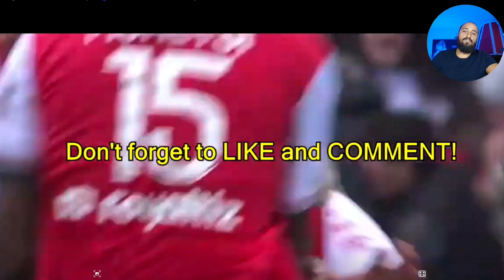CAJUSTE REACTION TIFOSO NAPOLETANO 🔥 QUESTO SARÀ UN CRACK - WELCOME TO NAPOLI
🇸🇪✅ Il Napoli ha concluso l'affare Jean Cajuste con il Reims dopo aver scambiato i documenti oggi.

💰Dettagli finali: 12M€, contratto fino a giugno 2028, operazione slegata da Gabri Veiga.

 Attiva la 🔔 per rimanere sempre aggiornato per i nuovi video
SOCIAL